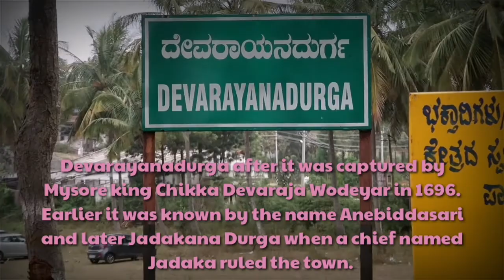DD Hills | Devaranyadurga Hills | Anebiddasari | Jadakanadurga | Bangalore Hills | Bangalore trip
Devarayanadurga is a temple town and hill station located in the district of Tumkuru in the state of Karnataka in India. The rocky hills are surrounded by forest and the hilltops are dotted with several temples including the Yoganarasimha and the Bhoganarasimha temples and an altitude of 1204 metres, Devarayanadurga after it was captured by Mysore king Chikka Devaraja Wodeyar in 1696. Earlier it was known by the name Anebiddasari and later Jadakana Durga when a chief named Jadaka ruled the town.This hill is a weekend getaway from bangalore and is around one hours drive from the city. The temple has 2 temples one at the bottom and top of the hill bhoga narasimha and yoga narasimha temple.

RamS vlogs